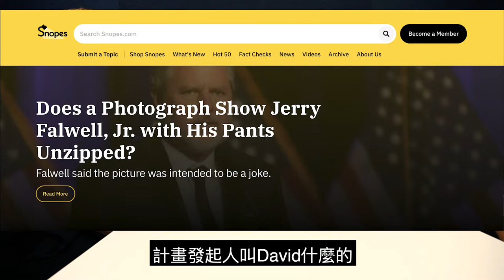#1 Massive Infodemic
[English below]

吃海菜或注射消毒水並沒有辦法幫你阻擋Covid-19；憋氣10秒也不是新冠病毒篩檢的方法：俄羅斯總統普丁也沒有在首都莫斯科街頭釋放500隻獅子，來防止民眾走出家門。隨著Covid-19疫情快速散播，錯誤的資訊和假新聞也隨之蔓延，世界衛生組織講此現象稱為「瘟疫等級的假消息」。

💡我們是誰？

💡重點快快聽：
00:18 留言回覆時間！
14:20 Covid-19疫情期間的假消息
17:58 假新聞有兩種
25:31 台灣對抗假新聞，得從非洲豬瘟說起？
35:06 台灣的草根闢謠運動
51:31 社群媒體到底哪裡錯了？

Eating sea lettuce or injecting disinfectant won’t prevent you from getting COVID-19. Holding your breath for ten seconds is not a test for SARS-CoV-2. And Russian President Vladimir Putin did not release 500 lions in Moscow to persuade the city’s residents to stay indoors as part of the efforts to fight the pandemic. The rapid global spread of COVID-19 has been accompanied by what the World Health Organization has described as a “massive infodemic”.

💡Quickly pick part of video to watch:
00:18  Feedback for the feedback
14:20 Misinformation in pandemic
17:58 What are the 2 types of fake news
25:31 How Taiwan combat fake new? The story starts from African Swine Fever
35:06 Combatting fake news with grass root activism
51:31 What exactly is wrong with social media？

* Opening music credit to Envato Elements